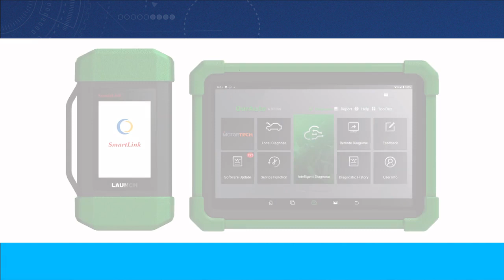Join us at the Australian Automotive Aftermarket Expo!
We're excited to announce we will be at the Australian Automotive Aftermarket Expo! Taking place on 11-13 April. Stand H50-
Come say hi and hear all the leatest from the VACC team!
to get your free tickets.